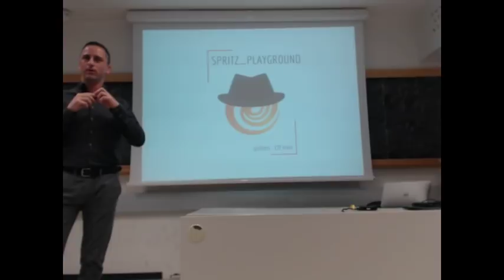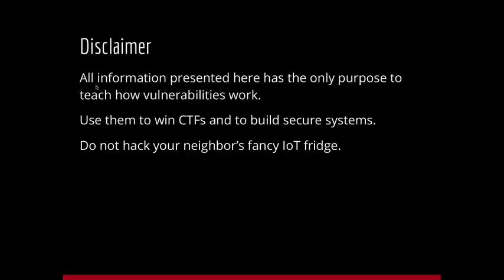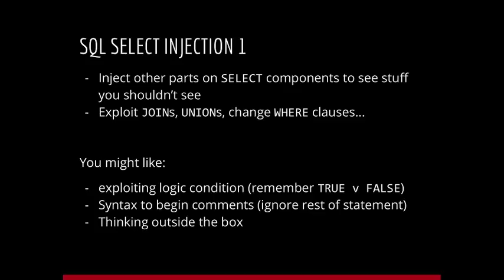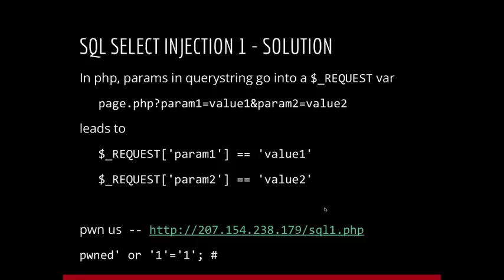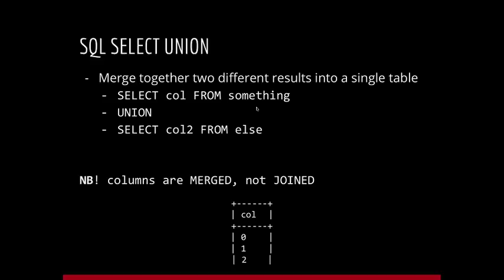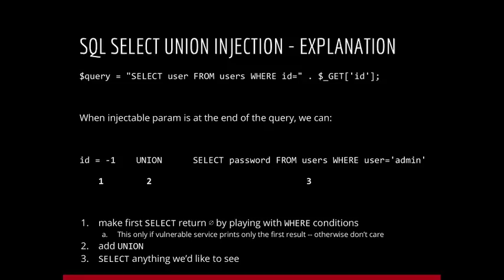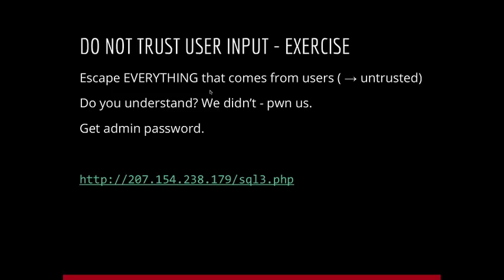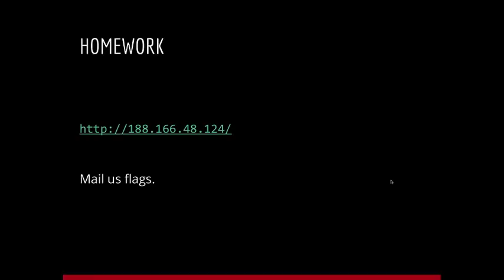SPRITZ_PLAYGROUND 01 - Web 101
SPRITZ_PLAYGROUND: Meeting 01
- Intro to CTFs (Daniele)
- Web Security 101: simple SQL injections (Daniele, Riccardo)